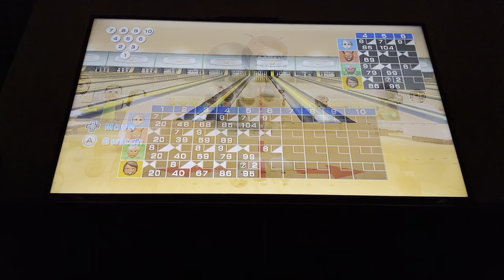Wii sports bowling Loona Vs Blitzo Vs Moxxie Vs Millie